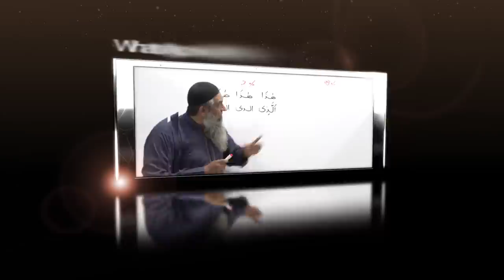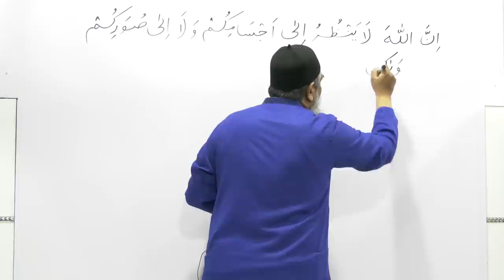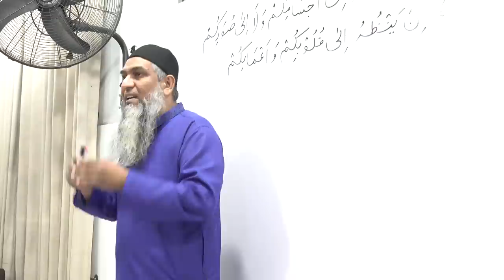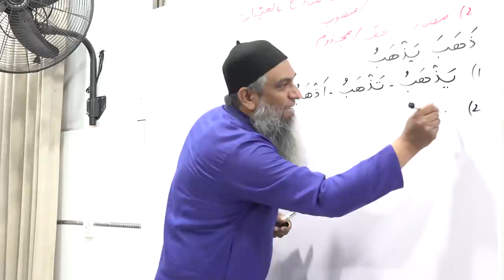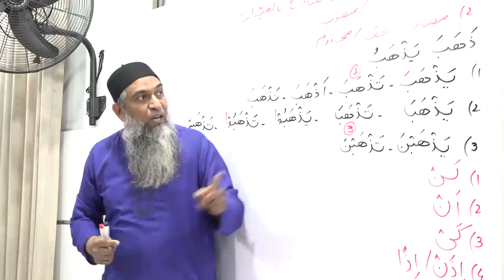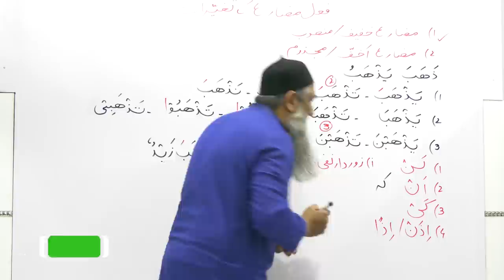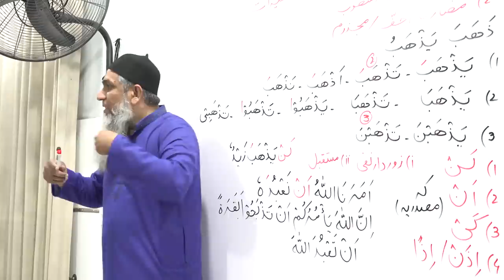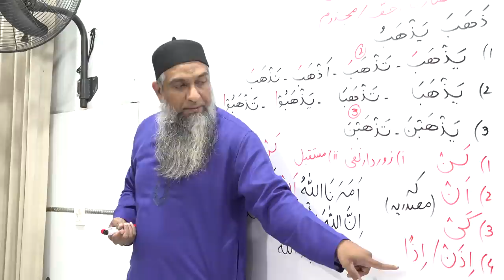31-Lecture (Lisan-ul-Quran-2018,Part-1) By Amir Sohail فعل مضارع کے تغیّرات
31-Lecture (Lisan-ul-Quran-2018,Part-1) By Amir Sohail فعل مضارع کے تغیّرات

19:20-20:50   (Fail Muzarea Ky Tagiuyraat)
20:55-22:49   (Fail Muzarea Ki Shaklyn (1) Muzare Khafeef/Mansoob  (2) Muzare Akhaf/Majzoom)
22:50-30:20   (Fail Muzare Khafeef/Mansoob Ki Gardaanyn)
30:21-55:00   (Alfaz Jo shuru My Akr Fail Muzare Ko Muzare Khafeef/Mansoob kr dyty hain )